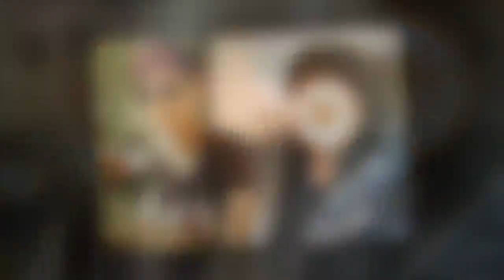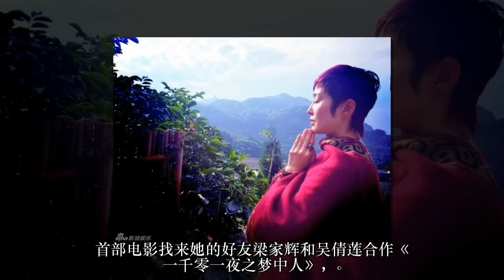“张敏”现在竟然变成了这样子！拿掉墨镜以后吓死人了！！不敢相信她是“绮梦”...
（图／取自新浪娱乐，下同）

曾在赌神系列饰演经典角色“绮梦”的香港女星张敏，被许多人视为90年代女神，

近年来她淡出演艺圈，鲜少人知道她的近况，但日前有网友在微博曝光她的近照，